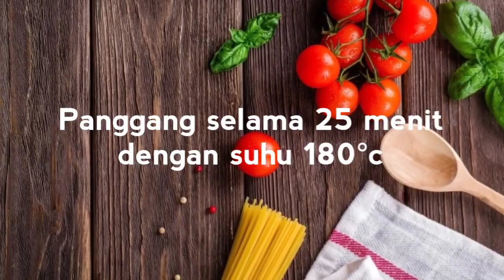Resep Kue Nastar Enak Dan Lembut || Episode 11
Hai guys
Buat kamu yang pengen tahu resep dan tutorial kue nastar yang bentuknya unik, rasanya enak dan lembut silahkan tonton video diatas ☝️

Bahan-bahan
- Tepung terigu 300 gram
- Gula halus 100 gram
- Maizena 30 gram
- Roombutter 1 1/2 sdm
- Mentega 150 gram
- Vanilin secukunpya
- Kuning telur 2 butir
- Pewarna kue secuukupnya
- Selai nanas secukupnya
- 1 sachet susu dancow bubuk

Buat kamu yang pengen tahu resep puding, cemilan rumahan, dan aneka masakan sehari-hari silahkan klik link dibawah